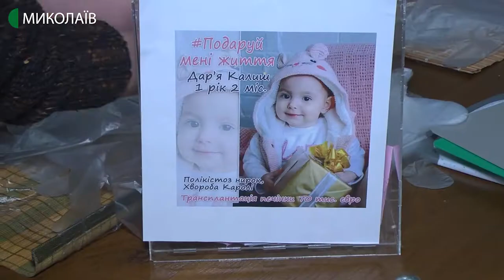У Миколаєві відбулась благодійна акція «Подаруй мені життя»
У Миколаєві відбулась благодійна акція «Подаруй мені життя» - збирали гроші для пересадки  печінки  доньці офіцера спецпідрозділу поліції «КОРД».
Автор - О. Гордієнко, оператор - В. Філімон